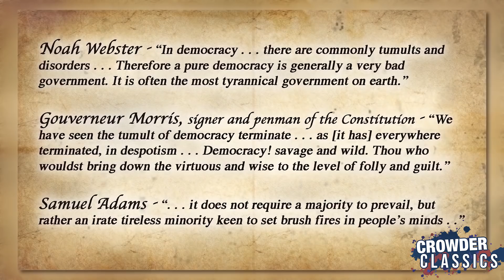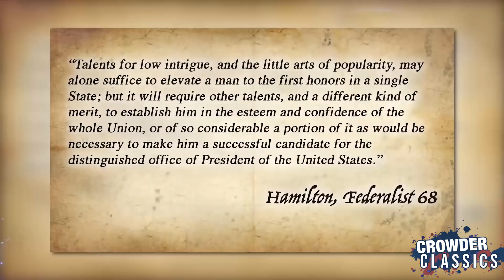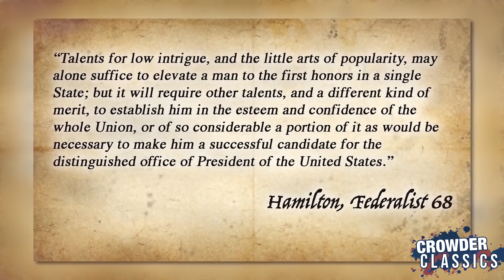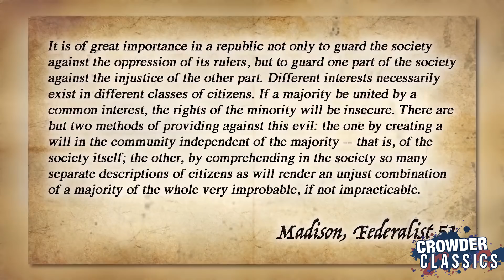Adam Ruins Correct Information: The Electoral College | Crowder Classics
Steven debunks another terrible Adam Conover video.